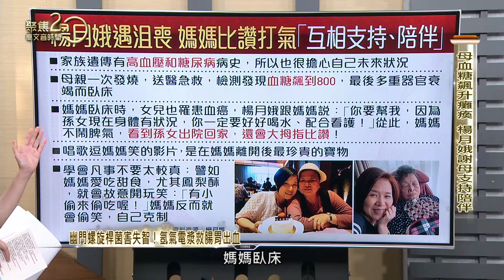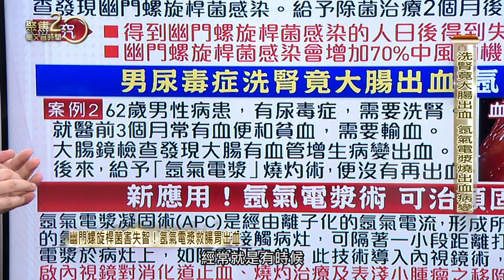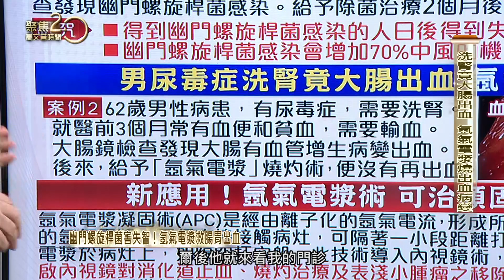楊月娥憶母嘆別太較真 腸胃出血氬氣電漿新療法【聚焦2.0】第497集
資深媒體人楊月娥說，媽媽有糖尿病和失智，其實研究就發現，糖尿病患罹患失智的風險，比一般人高1.5至2倍。肝膽腸胃權威、台南市立安南醫院副院長許秉毅直言，幽門螺旋桿菌也是導致失智的元兇之一。而且幽門螺旋桿菌還會造成胃潰瘍、12指腸潰瘍等胃漏或腸漏的現象，現在要燒灼這些潰瘍、出血傷口，有最新應用的氬氣電漿燒灼術，副院長親自示範！

來賓:
安南醫院副院長 許秉毅
        資深媒體人 楊月娥

▶下載【聚焦2.0】APP：
iOS平台：